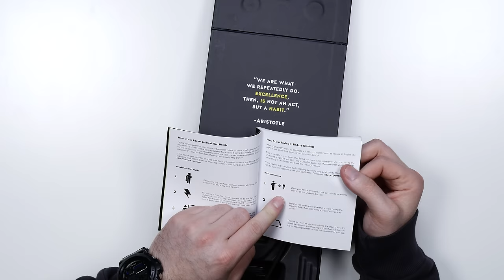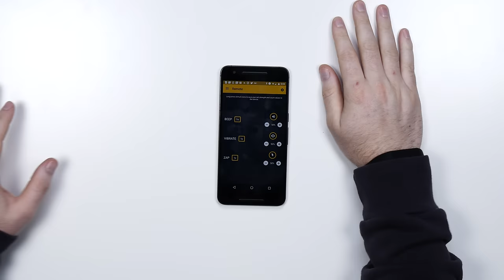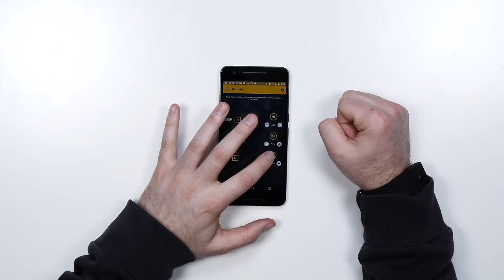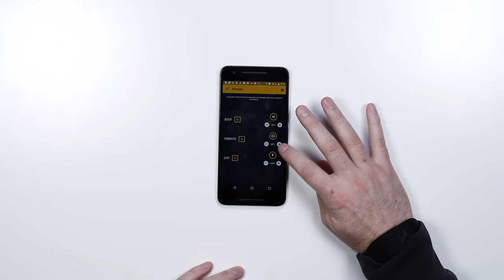This Painful Gadget Kills Your Bad Habits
Pavlok Shocker

The Pavlok device has helped create the most painful Unbox Therapy episode yet. Can this help you quit your bad habits? Probably, but it'll still require some discipline on your end.